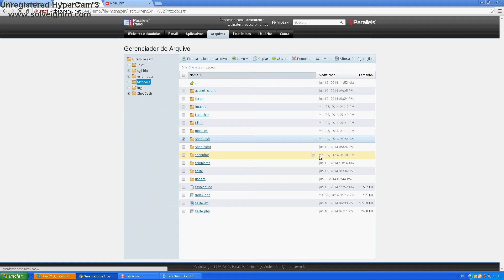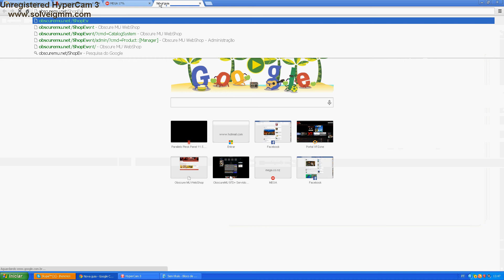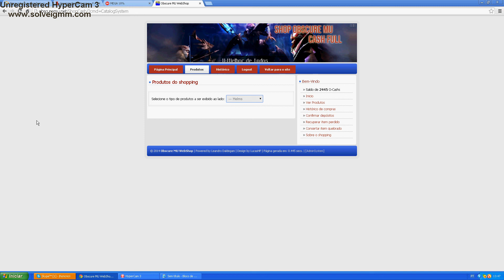Protegendo sua VPS contra ataques.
Proteja sua vps contra ataques RDPKill etc.